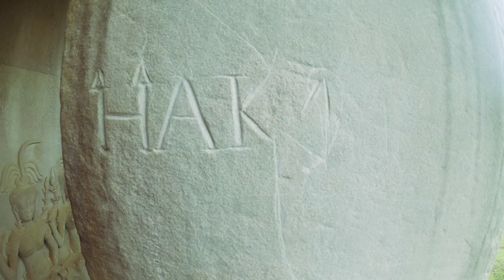Destroying the Largest City on Earth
How do you destroy an empire from within? A worthy question, given the current state of our world's empires.

Yes, I'm aware I enunciate like a novice in this video. Yes, we tried doing other voiceovers to fix it once we noticed. No, they didn't work. After all, we are novices. So, please enjoy that MY SPEAKING STYLE often goes into a rather UPTEMPO ENDING.

All self-deprecation aside, Angkor is amazing. Filming there was amazing. Touring there would no doubt be amazing. I couldn't recommend it enough.

One more video until Laos!

I still think he's great for letting it happen.